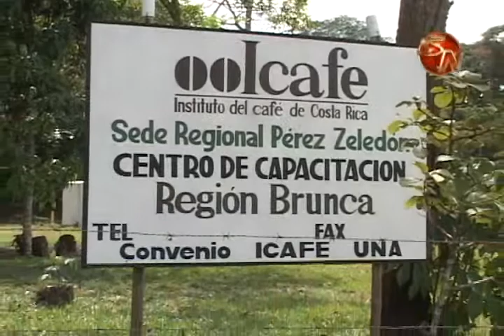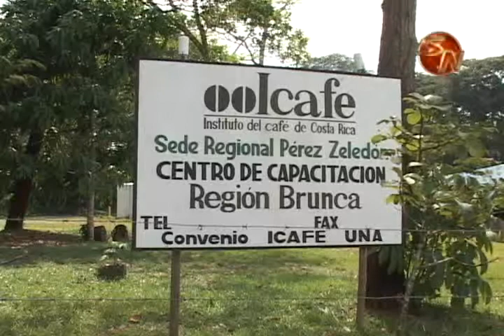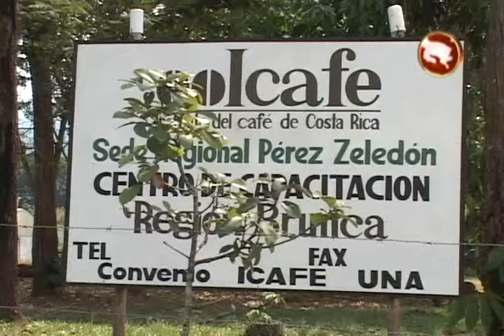El 15 de febrero inicia el proceso para el segundo desembolso a los caficultores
A partir de esa fecha, los productores de café, iniciarán el proceso para retirar los recursos del  Fideicomiso, para continuar con la asistencia de sus plantaciones.